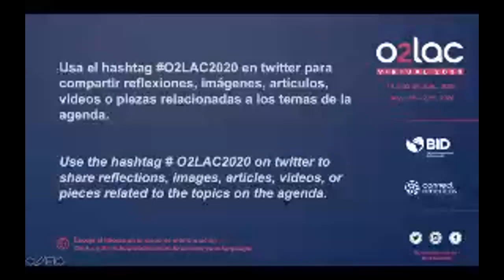O2LAC VIRTUAL 2020: El poder de tecnología en lucha contra COVID-19: Uruguay, caso de éxito